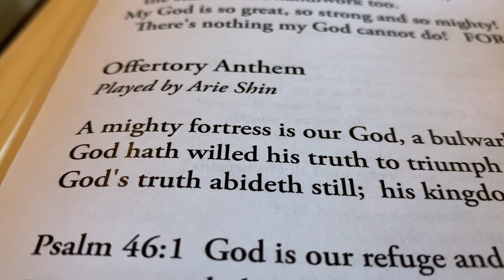내 주는 강한 성이요 A mighty fortress is our God